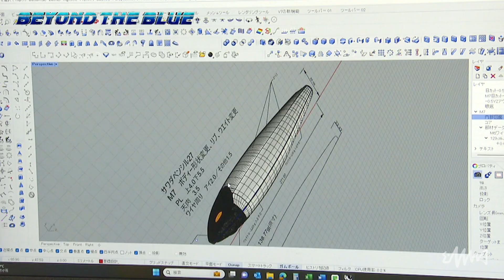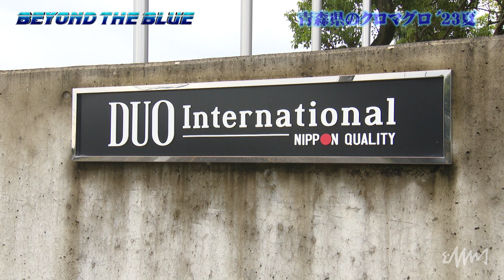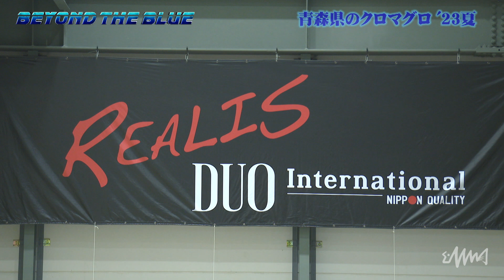【BEYOND THE BLUE】#2 目指せ！クロマグロ 夢の300kg超 〜ダイジェスト〜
第2回は、青森のクロマグロ。271.5kgという自己記録を持つアングラー・澤田利明が、モンスタークラスに特化した現在開発中のルアーを携えて、自己記録更新を目指す。

ノーカットの本編は釣りビジョンにて
2023年10月8日（日）12時より放送。

DUO presentsの釣りビジョン番組【BEYOND THE BLUE】
アングラーの、釣りに対するあくなき探求心を掘り下げる、「SIDE A」。
アングラーを支えるルアー製作者たちの想いを掘り下げる、「SIDE B」。
釣り師と開発者の２つの視点で釣りへのあくなき探求心、自己記録を塗り替える大物への夢や
様々な思いや情熱を追って行く、オフショア・キャスティング・ゲーム専門番組。